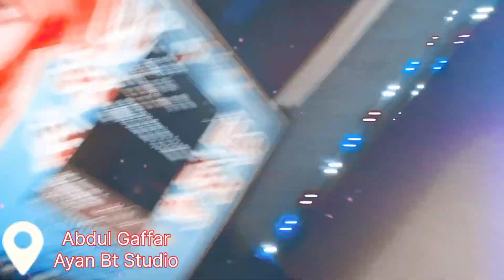मिलेल एबो जान जोगिया के बेस मे abdulgaffar जी का naya गाना sad song दर्द भरा गीत